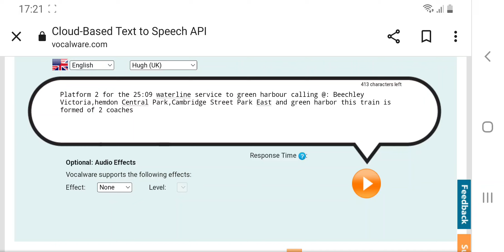SCR cursed announcements no.1